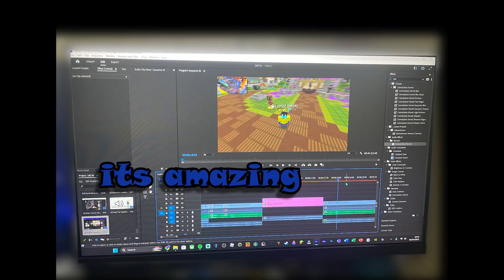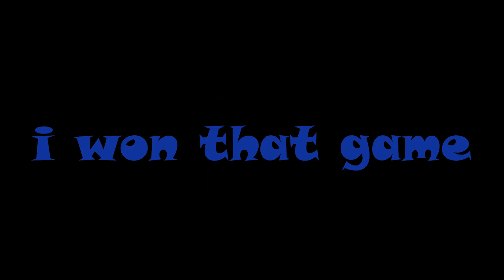This Makes Minecraft PVP Look BETTER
Today I played Hypixel skyways with my new 170hz monitor, this was my first experience with anything above 75hz so it was amazing lol. I really do hope you enjoyed todays video!